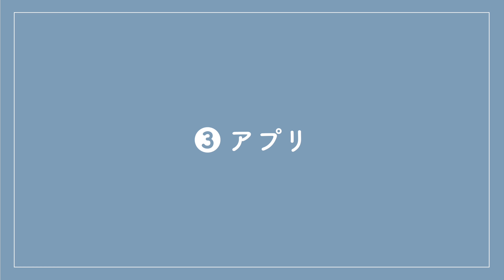【iPhone13実機レビュー】3週間使って感じた良いところと悪いところ｜カメラ・バッテリー・デザイン・電波など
この動画では、【iPhone13実機レビュー】3週間使って感じた良いところと悪いところ｜カメラ・バッテリー・デザイン・電波など、というテーマで公開しています。

iPhone13を使い始めてから約3週間、とても楽しい毎日を過ごせています。

エンタメも仕事も情報発信も、全てiPhone13に変えてから満足度がかなりUPしています。

ただ、使い続ける中でメリット・デメリットが新たに見えてきました。

そこで今回は、各項目ごとに分けてメリット・デメリットについてiPhone13の実機レビューをしていきたいと思います。

目次
0:00 今日のテーマ「【iPhone13実機レビュー】3週間使って感じた良いところと悪いところ」
1:00 カメラのメリット・デメリット
2:43 バッテリーのメリット・デメリット
4:12 アプリのメリット・デメリット
6:25 デザインのメリット・デメリット
8:57 電波・インターネットのメリット・デメリット
10:25 最後に

●撮影機材・編集ツール
Sony α6400：
M1 MacBook Air：

動画内で使用したフリー画像はこちら
Felix LichtenfeldPixabayからの画像